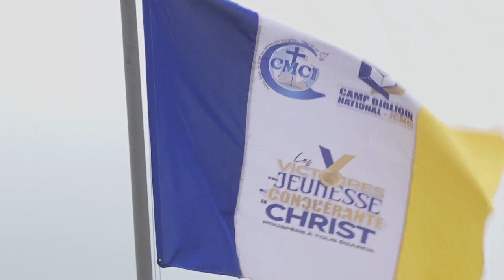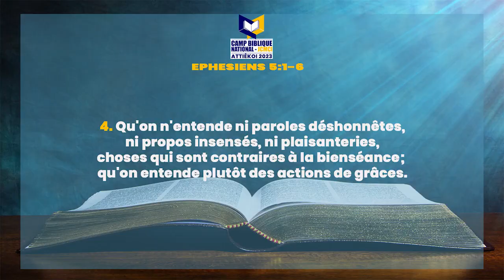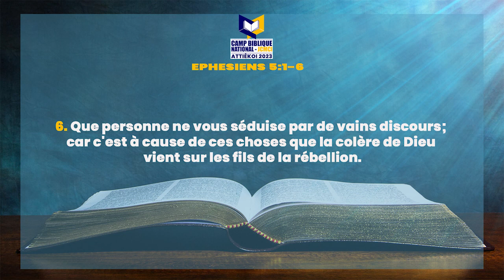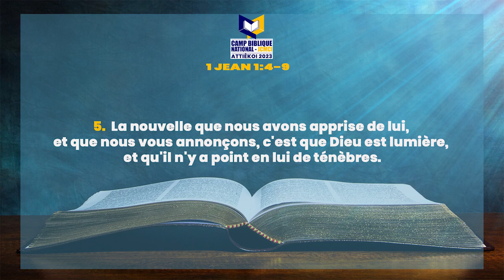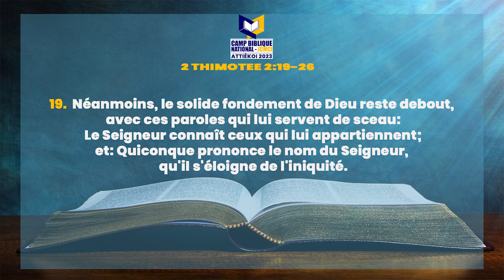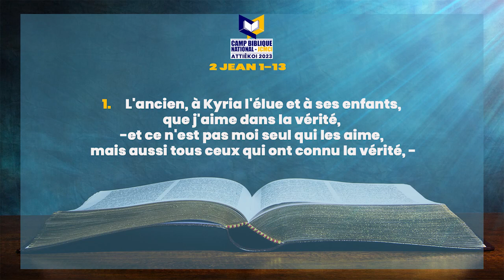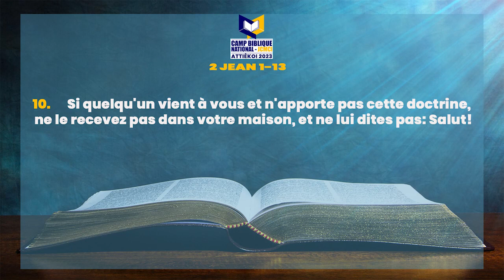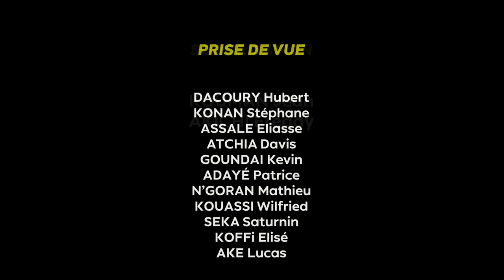CAMP BIBLIQUE NATIONAL 2023 - MESSAGE 2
Suivez le message du JOUR 3 du CAMP BIBLIQUE NATIONAL de la JCMCI CÔTE D'IVOIRE -  Attiekoi 2023

THEME: Les victoires d'une Jeunesse conquérant prospere à tous égards
Orateur: Pasteur Boniface MENYE (Leader de la CMCI Côte d'Ivoire)